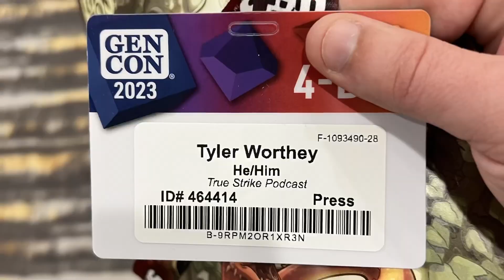GenCon 2024 Survival Guide! | True Strike Podcast #74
On this episode, Richard & Tyler go over their top things to keep in mind when attending GenCon 2024!

Welcome to True Strike, a podcast for tabletop nerds.

Each Tuesday, listen in while two friends discuss their completely unwarranted opinions about all things tabletop. Topics vary each week from D&D and Daggerheart, to whatever TTRPG or board game they happen to be playing!

Hosts: Richard Cullen/Tyler Worthey

Song by: WILDJOE1